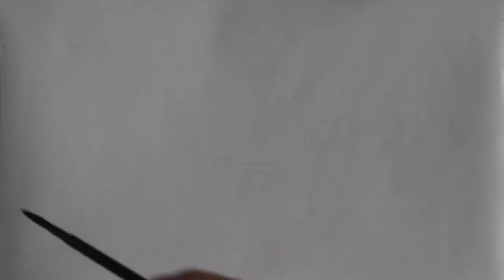Eternal Forest Trailer Evgenia Emets 2018 Eng sub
As part of Raizvanguarda art residency in Gois, Evgenia Emets worked on a film interviewing people from the local villages. Inspired by their memories, stories and visions of the forest, she created a series of poems and visual works. The project involves working closely with the local community, exploring our relationship with forests, creating a gathering and an art installation inside one of the local natural forests.

The project took place in Gois and Arganil in Portugal, which suffered unprecedented fires in October 2017 due to decades of unsustainable forestry practices and widespread eucalyptus monoculture in Portugal.

The artist invites people to enter the forest - to listen and hear the voice of the forest and tell their own stories of the forest. The film was done in collaboration with Fernando Antunes Amaral.